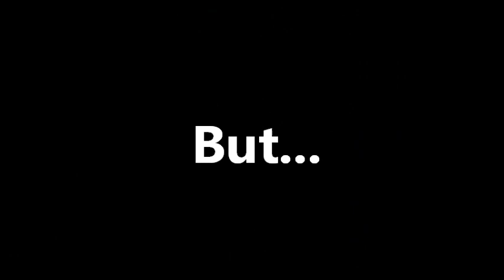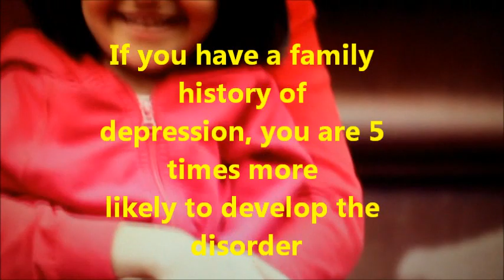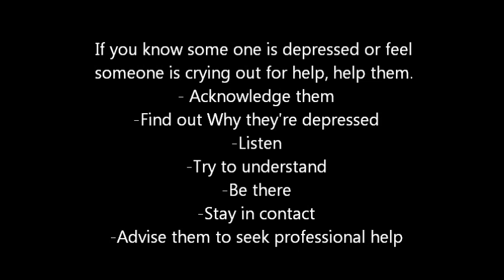BioPsychoSocial Approach - Depression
Advance Health Science